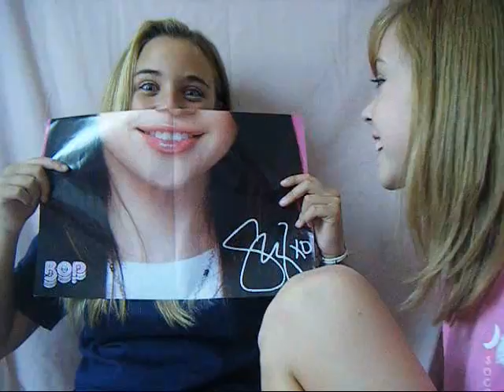here goes another one.